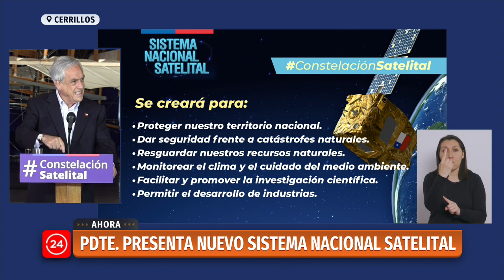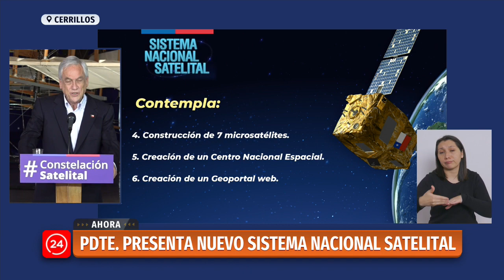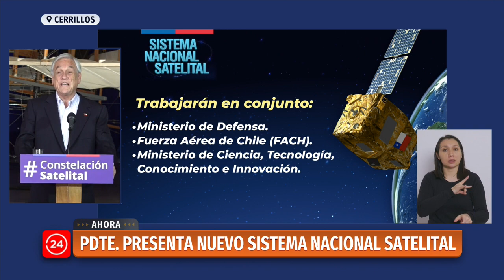Presidente Piñera presentó nuevo sistema nacional satelital| 24 Horas TVN Chile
Según el Mandatario, se llevará a cabo con los objetivos de proteger el territorio nacional ante amenazas externas y catástrofes naturales, entre otros. Es así como se anunció el reemplazo del FASAT Charlie por tres nuevos satélites y la creación de un Centro Nacional Espacial, entre otras medidas.